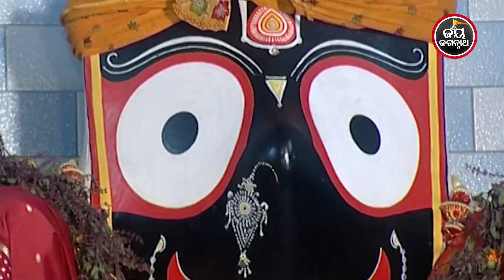ଶ୍ରୀମନ୍ଦିର ରେ ଚମ୍ପକ ଦ୍ୱାଦଶୀ - ବାଖ୍ୟା : ପଣ୍ଡିତ ଡ. ଶରତ ଚନ୍ଦ୍ର ମହାନ୍ତି | Jay JagannathTV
"ଜୟ ଜଗନ୍ନାଥ ଟିଭି" କୁ ଆପଣମାନଙ୍କୁ ସ୍ୱାଗତ I
ଏହି ଚାନେଲ ପ୍ରଭୁ ଶ୍ରୀ ଜଗନ୍ନାଥଙ୍କୁ ସମ୍ପୂର୍ଣ୍ଣ ସମର୍ପିତ ଓଡ଼ିଶାର ଏକମାତ୍ର ଆଧ୍ୟାତ୍ମିକ ସାଟେଲାଇଟ ଚାନେଲ I ଏହି ଚାନେଲରେ ପ୍ରତିଦିନ "ଶ୍ରୀ ପତିତପାବନଙ୍କ ମଙ୍ଗଳଆଳତୀ" ଏବଂ "ପତାକା ଲାଗି ଦର୍ଶନ" LIVE  ସହ ବର୍ଷ ତମାମ ହେଉଥିବା ଶ୍ରୀ ଜଗନ୍ନାଥ ମହାପ୍ରଭୁଙ୍କ ବିଭିନ୍ନ ଯାତ୍ରାର ସିଧା ପ୍ରସାରଣ ଦେଖନ୍ତୁ I

ସିଦ୍ଧାର୍ଥ ଟେଲେଭିଜନ  ନେଟୱର୍କ ର ଏହା ଚତୁର୍ଥ ଚାନେଲ I ସୀତାରାମ ଅଗ୍ରୱାଲ ଓ ନମିତା ଅଗ୍ରୱାଲଙ୍କ ଶ୍ରୀ ଜଗନ୍ନାଥ ଙ୍କ ପ୍ରତି ଥିଵା ଅହେତୁକ ଭକ୍ତି ଭାବ ତଥା ଓଡ଼ିଶା ଏବଂ ଓଡିଶା ବାହାରେ ଥିବା ଜଗନ୍ନାଥ ପ୍ରେମୀ ଜନସାଧାରଣଙ୍କ ପାଇଁ ଏହି ଟେଲେଭିଜନ ଚାନେଲର ସୃଷ୍ଟି...ଆସନ୍ତୁ ଆମେ ସମସ୍ତେ ମିଶି ଜଗନ୍ନାଥ ଚେତନା କୁ ବିଶ୍ୱ ଦରବାର ରେ ପ୍ରତିଷ୍ଠିତ କରିବା I ଜୟ ଜଗନ୍ନାଥ🙏🙏🙏

Watch "JAY JAGANNATH TV" on DTH : Dish TV-1397
 Videocon D2H : 1397
& all cables of Odisha.

This is the fourth channel of Siddhartha Television Network.